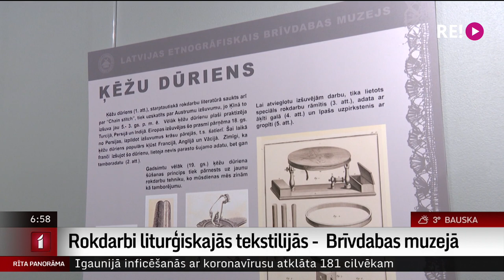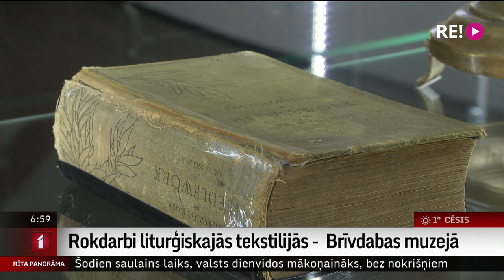Rokdarbi liturģiskajās tekstilijās - Brīvdabas muzejā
Izstādē "Rokdarbi liturģiskajās tekstilijās"  Latvijas Etnogrāfiskajā brīvdabas muzejā ar piesaistošs ceļojums  no 17. gadsimta beigām  līdz 20. gadsimtam liturģisko tekstiliju daudzveidībā.
   Izstādē apskatāmos muzeja krājuma liturģisko tekstiliju kolekcijas priekšmetus, rūpējoties par kultūras mantojuma saglabāšanu nākamajām paaudzēm, no 2017. līdz 2021. gadam muzejam ir dāvinājuši Latgales katoļu priesteri un draudzes.